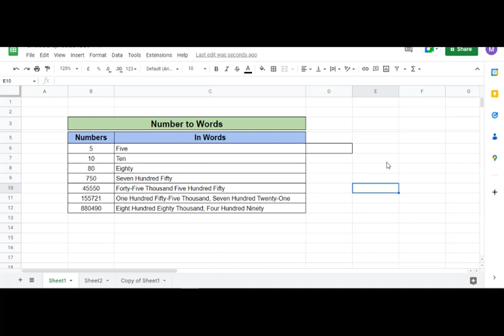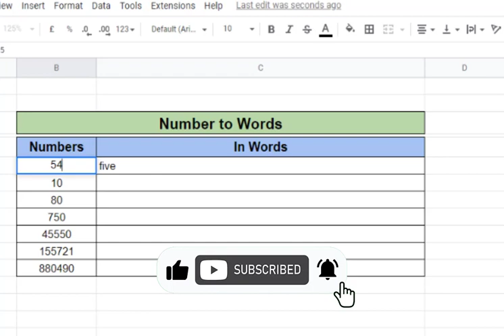How to convert number into words in rupees | Urdu/Hindi |2722023